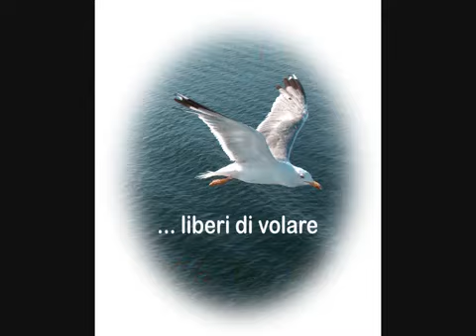BUONA PASQUA 2022